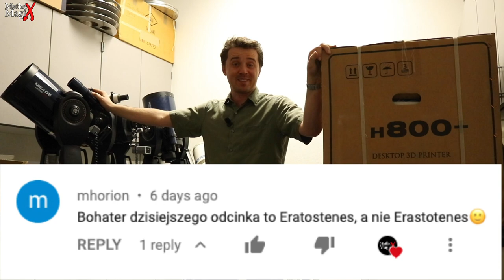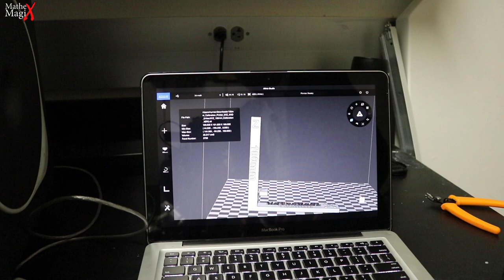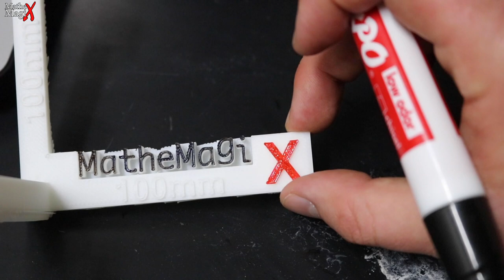Rozpakowanie + Test Drukarki 3D Afinia H800+ | MatheMagiX#19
Podobno rozpakowywanie sprzętu przyciąga widzów na youtube. Stąd odpakowuję i testuję moją najnowszą zabawkę - drukarkę 3D Afinia H800+ na której w przyszłości będę drukować ciekawe bryły i powierzchnie.

Kanał MatheMagiX poświęcony matematyce, historii matematyki, matematyce w filmie, polskiej matematyce i tym podobnym zagadnieniom. Opowiadam o matematyce na każdym poziomie w ciekawy sposób dostępny dla każdego. Znajdziecie tutaj także ciekawe zadania z matematyki, dowody matematyczne oraz niezwykłe historie matematyków. Głównym celem kanału jest popularyzacja matematyki do tego stopnia, aby zrealizować scenariusz serialowy o geniuszach lwowskiej szkoły matematycznej. Stefan Banach, Hugon Steinhaus, Stanisław Ulam, Stanisław Ruziewicz, Włodzimierz Stożek, Anotnii Łomnicki, a także Warszawka: Kazimierz Kuratowski, Wacław Sierpiński, razem z zagranicznymi: Ryszard (Richard) Feynman, Jan (John) von Neumann, Robert Oppenhaimer tworzą listę bohaterów scenariusza nad którym pracowałem od 2015 roku. Moje marzenie to unieśmiertelnić naszych geniuszy XX wieku na srebrnym ekranie. Liczę na wasze wsparcie!